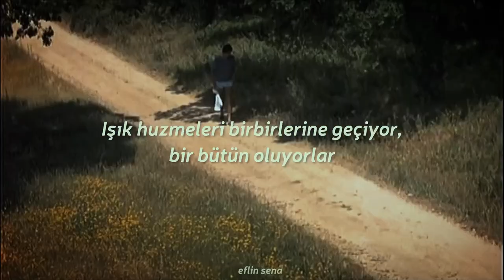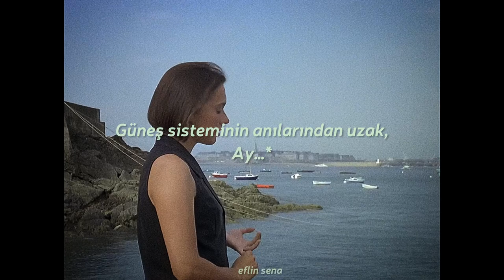L'Impératrice - La Lune (Türkçe Çeviri) | Conte d'été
9 Temmuz 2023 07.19’dan günlüğüme yazdığım bir yazıyı paylaşacağım.

Her şeyin bir zamanı olduğuna inanıyorum. Planlarımızda olanı da olmayanı da kabullenmek zor. Bir tohum, hangi toprakta yetişirse yetişsin eğer potansiyeli varsa polenlerini daha verimli topraklara yollamayı becerir. Belki de, rüzgar ona yardım eder. Hayat sürprizlerle dolu ve bunu bilemeyiz. Ben, günlük en basit olayları bile parçalayarak felsefeye indirgiyorum. Düşünmek ve analiz etmek benim için sonsuz bir yapboz gibi. Her zaman eksik parçalar olduğu gibi, birbirini tamamlayan parçalar da her daim orada. Hayat, işte bizim bu bakış açımıza göre şekilleniyor: “parçalarım eksik, asla bir bütün olamayacağım” mı yoksa “beni oluşturan şu parçaların uyumluluğuna bakın! Eğer hayatımdaki X olayı olmasaydı, Y olayı asla onu tamamlayamazdı.” Aslında, bu açıklama ve şarkı (her ne kadar yine önce yazıyı yazıyor olsam da, şarkıyı seçmedim) bana ithafen bir motivasyon mektubu. Nerede olursam olayım, başlangıç noktamdan sürekli ileride olacağım. Yapboz biterse, benim dünya üzerindeki varlığım da toprak altına girmiş demektir. İstediğim, zorla uymayan parçayı hayatıma yerleştirmeye çalışmamın bir manası yok. Kendime hep su gibi olmam gerektiğini söylüyorum. Öylece akıp gitmem gerektiğini. Hayat da akıyor çünkü. Benzer titreşimlerde olmalıyız ki ben o noktada takılıp kalmayayım, “an”ıma yetişeyim.

Çok sevdiğim bir filmden çok sevdiğim bir söz var. “Sana bir hikaye anlatacağım. Uzun zaman önce, caddenin karşı tarafında otururdum, 22 numarada. Karşıdaki evleri seyrederdim. Daha mutlu insanlar olduklarını düşünürdüm. Odaları daha güneş alıyordu, partileri ise daha eğlenceliydi. Bir gün caddenin karşı tarafındaki evlerin birinde kaldım ve gördüm ki aslında odaları daha küçük ve daha karanlıktı. Onlar da kendi karşılarındaki evlere bakıyorlardı. Çünkü biz, şansın hep elimizde olmayan şeylerde olduğunu düşünürüz.” Ben, neye sahip olduğumu çok iyi biliyorum. Başkaları bunu görmüyor olabilir. Bambu, ilk iki yıl sürekli sulanır ve asla filiz vermez. İkinci yıldan sonra aniden boy atar ve çok hızlı uzamaya başlar. Biz, toprağın üzerine bakarak yargılamaya çalışsak da aslında potansiyelimiz “içimizde”. Daha insan kendisini mercek altına almayı öğrenirken, dışarıdakilerin bizim ne olup olmadığımızı varsaymaları ne derece önemli? Hiç. O yüzden biz yavaş yavaş suyumuzu alalım, büyümek zaten kaçınılmaz.

O kadar göreceli bir dünya ki burası. Hiç kimseye aynı görünmüyor. Kendimi bildim bileli kelimelerle yoldaşım ve şarkılar benim eşlikçim. Başka platformlara tutunmaya çalışsam da yapamadım hiç. Çekindim. Eleştirildim. Gereksiz bir rekabet vardı. Burada, kafama estikçe bir günlük girdisi yazıyorum ve her zaman yaptığım gibi, bir de üzerine şarkılarla kendimi ifade ediyorum. Bana uyanı görmek için bir sürü tatsız deneyimden (ve birçok tatlı da deneyimden) geçtim ama kendi alanımı buldum. 2. Sınıftan beri dilciyim diye geçinen ben, ani bir kararla dilden vazgeçip daha sosyal alanlara kaydım. Ancak dilci olmam, bana yurt dışında (bkz yabancı dilin açtığı kapılar) istediğim o sosyal alanları sundu. Ya da istediğim sosyal bilimlere yönelik eğitim veren kurumlar, Türkiye’de bile yabancı diller ile bunu gerçekleştiriyor. Bu bir öğrenme süreciydi ve ben bir şeyi kaybetmedim, aksine, dümdüz sürekli iyi olduğum alandan ilerlemek yerine iyi olduğum alanı, yeni bir ustalaşabileceğim kabiliyeti öğrenmede araç haline getirdim. Büyük düşünmek, resme bir de uzaktan bakmak gerçekten çok önemli. O yüzden, hayatın bana getirdiği davetsiz misafirleri yargılarken bir kez daha hatırlatıyorum kendime: senin için uzun vadede neyin iyi olacağını görmek her zaman kolay değil.

Biraz sabır, biraz anlayış, biraz daha sabır ve daha iyi olacaksın. Söz. 38 yaşındaki sen de her daim 17 yaşındaki seni destekleyecek, 15 yaşındaki sen de 18 yaşındaki senin davranışlarını anlayışla karşılayacak. Zaman asla çizgisel değil. Ouroboros. Kendi kendimizden beslenmeye devam.